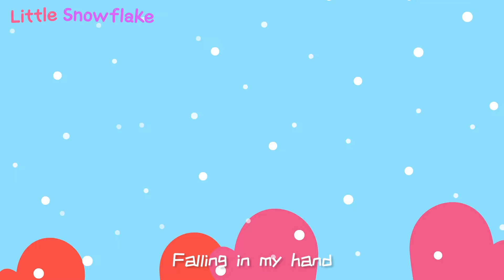【哄睡兒歌】小星星+更多丨動畫丨睡前兒歌丨兒歌串燒丨英語啓蒙丨蟲兒飛丨小寶貝快快睡丨晚安寶貝丨五只小魚丨小小的雪花丨彩虹的約定丨雲朵之歌丨我喜歡美麗顔色丨兒歌多多出品丨兒歌丨童謠丨幼兒員兒歌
兒歌多多，爲更多家庭制作精美的兒歌，啓蒙音樂劇，益智動畫片，趣味古詩詞，適合0-12歲兒童及家長們共同觀賞。
好看的動畫，好聽的兒歌、睡前故事等，多多陪寶寶健康成長，讓寶寶快快樂樂學本領。

0:04 小星星
1:15 蟲兒飛
2:54 小寶貝快快睡
4:52 晚安寶貝
6:53 五只小魚
9:20 小小的雪花
10:18 彩虹的約定
11:45 雲朵之歌
12:46 我喜歡美麗顔色
14:02 媽媽的吻
15:06 Twinkle Twinkle Little Star
16:41 Little Snowflake
在兒歌多多妳可以收獲：
自信勇敢
正確世界觀
好習慣
友愛互助